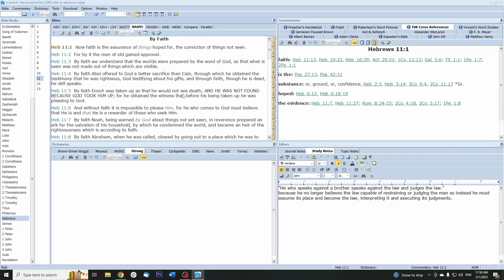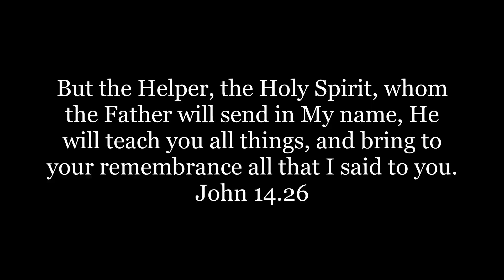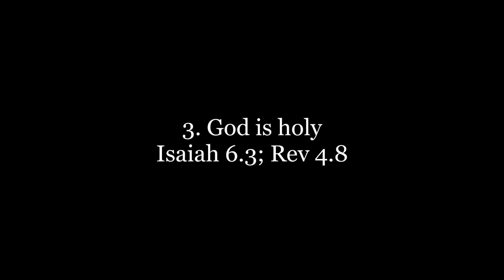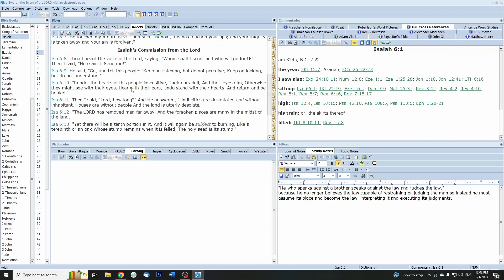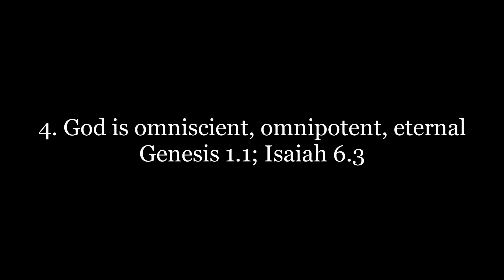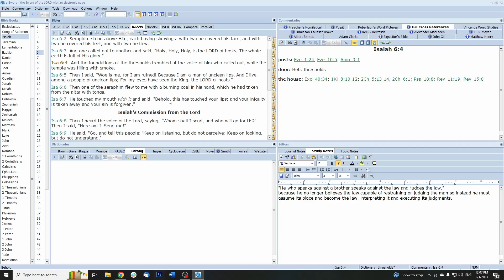A Primer on Presuppositionalism | Voddie Baucham Sean McDowell apologetics Thomism Thomas Aquinas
or... How do we seek God?